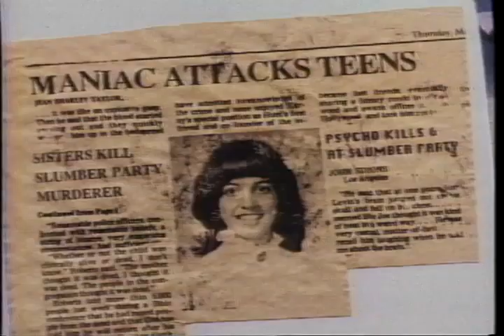Slumber Party Massacre 2 Trailer 1987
Director: Deborah Brock
Starring: Crystal Bernard, Heidi Kozak, Jennifer Rhodes, Juliette Cummins, Kimberly McArthur, Patrick Lowe

Official Content From New Concorde Home Entertainment

The resurrected driller-killer returns to stalk the members of an all-girl rock band. Notable for campy rock video style and future television star Bernard's early appearance!

Movie, Slumber Party Massacre 2 Movie,Slumber Party Massacre 2 Trailer,Slumber Party Massacre 2 1987, Deborah Brock,Crystal Bernard, Heidi Kozak, Jennifer Rhodes, Juliette Cummins, Kimberly McArthur, Patrick Lowe